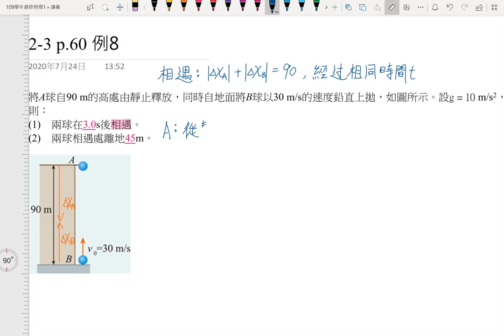2-3講義p62 例7